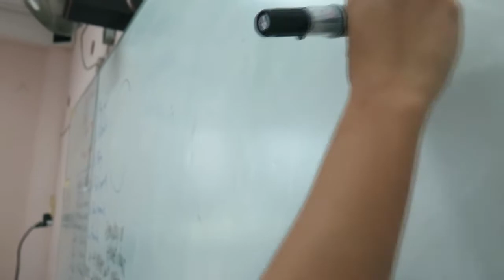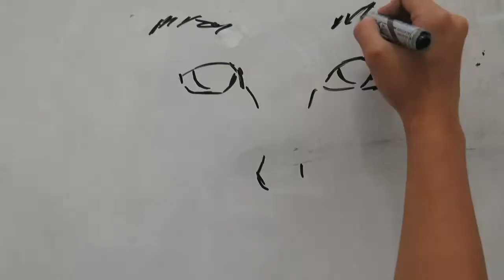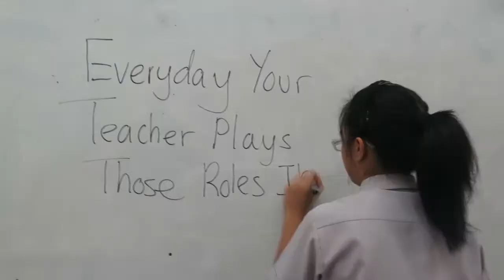Junyuan's 2014 Teachers Day Film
Here is our final and last film about Teachers I promise - Hopefully xD - Third upload and here we go! Hope you enjoy this piece of work we had LESS than 24 hours to plan, film and edit so it was a race again the clock - working under high pressure. :3 I apologize for any editing errors! - Director of JYFILM